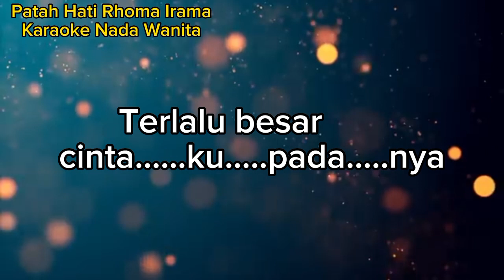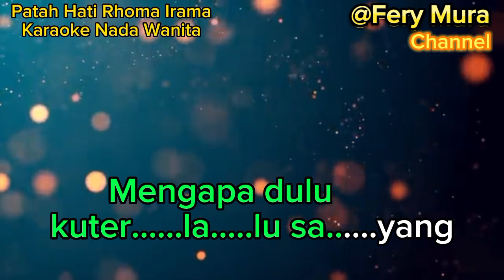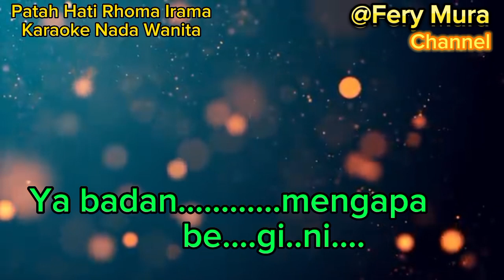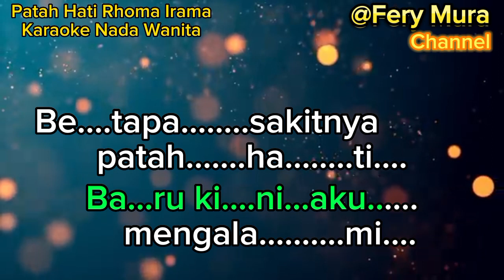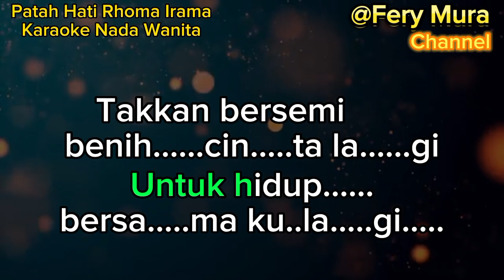PATAH HATI Rhoma Irama Karaoke Dangdut Original Nada Wanita ( D )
Patah Hati dangdut original Rhoma Irama Karaoke untuk Nada Wanita dengan kunci nada D.